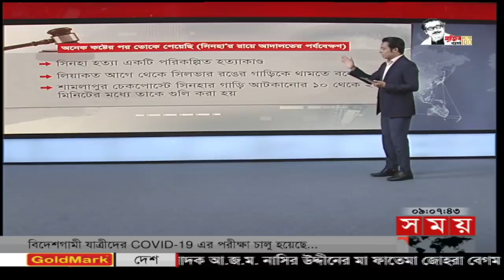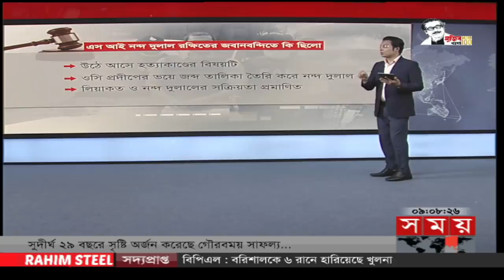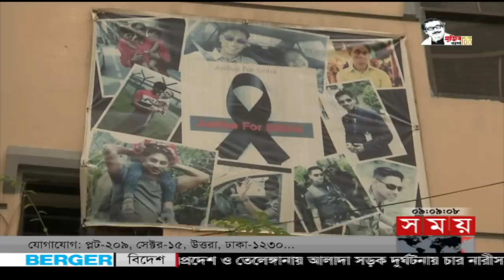অনেক কষ্টে পেয়েছি তোকে: বরখাস্ত ওসি প্রদীপ | Major Sinha | OC Pradeep | Liaqat | Somoy TV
Content Declaration:
This content is for news purpose.

বহুল আলোচিত অবসরপ্রাপ্ত মেজর সিনহা হত্যা মামলায় টেকনাফ থানার সাবেক ওসি প্রদীপ ও পরিদর্শক লিয়াকতকে মৃত্যুদণ্ড দিয়েছেন আদালত। এছাড়া যাবজ্জীবন কারাদণ্ড দেয়া হয়েছে ছয়জনকে। অভিযোগ প্রমাণ না হওয়ায় এপিবিএন-এর তিন সদস্যসহ ৭ জনকে বেকসুর খালাস দেয়া হয়েছে।